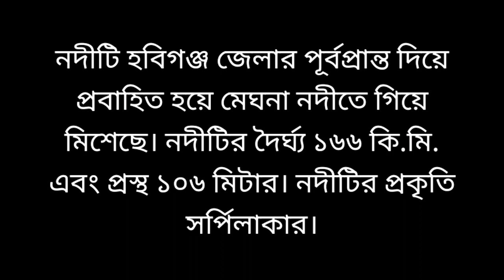বাংলাদেশ ভারত আন্তঃসীমান্ত নদী খোয়াই নদীতে আমরা কেন গেলাম/বাংলাদেশের নদনদী/ vlogs/ travel vlog/ news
খোয়াই নদীঃ
বাংলাদেশ ভারতের একটি আন্তঃসীমান্ত নদী। নদীটির দৈর্ঘ্য ১৬৬ কি.মি.প্রস্থ ১০৬ মিটার। ভারতের ত্রিপুরা রাজ্যের আঠারমুড়া পাহাড়ে এর উৎপত্তি। এই পাহাড় থেকে নদীটি বাংলাদেশের সিলেট জেলা দিয়ে বাংলাদেশে প্রবেশ করেছে।নদীটি হবিগঞ্জ জেলার পূর্ব প্রান্ত দিয়ে প্রবাহিত হয়ে মেঘনা নদীতে গিয়ে মিশেছে।